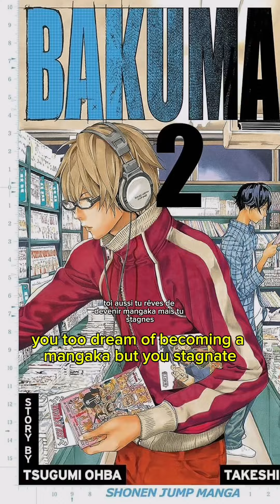Tu veux devenir mangaka ?